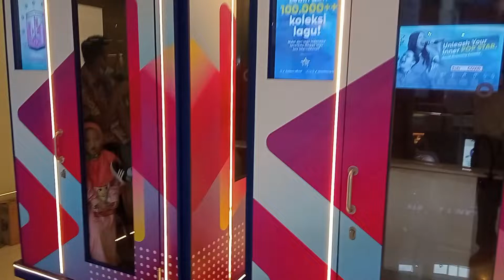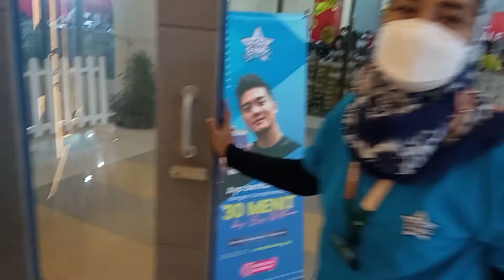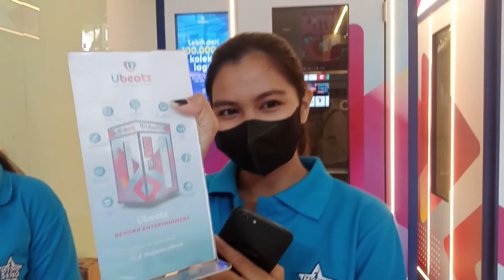Karaoke Box Ubeatz - Cover Bintang Di Surga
Mampir ke Ubeatz yang ada di Summarecon Mall Serpong, guys